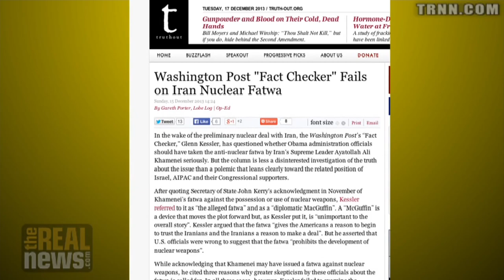Porter: Mainstream Media Fails To Get Facts Straight on Iran's Nuclear Fatwa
Investigative journalist Gareth Porter highlights the Washington Post's fact checker's error about Iran's nuclear fatwa